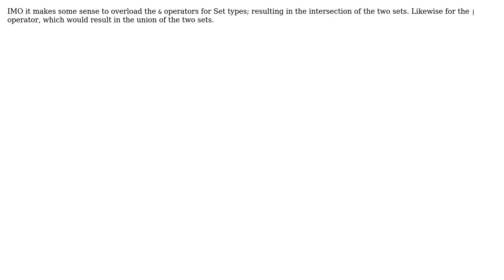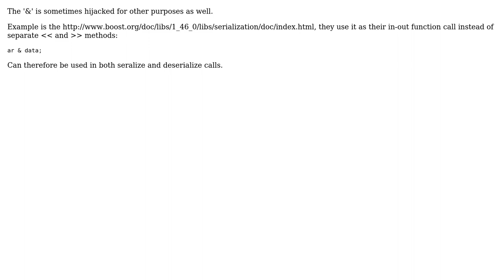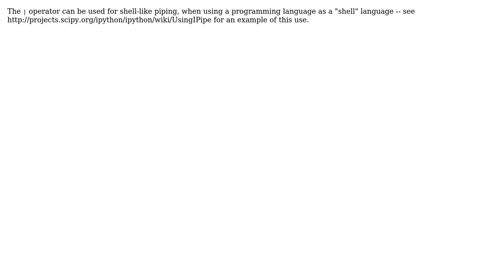Software Engineering: Why would one overload the && and & operator? (6 Solutions!!)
Software Engineering: Why would one overload the && and & operator?